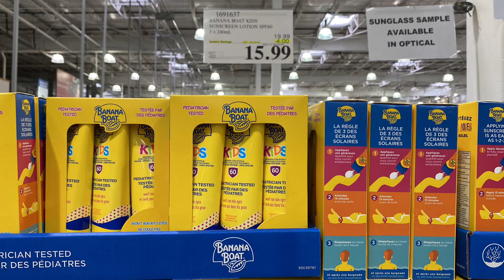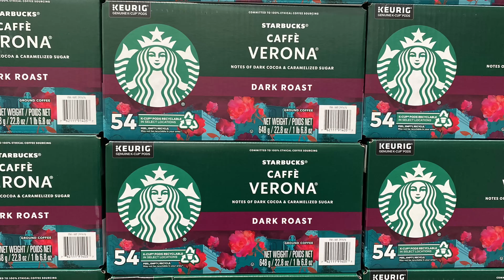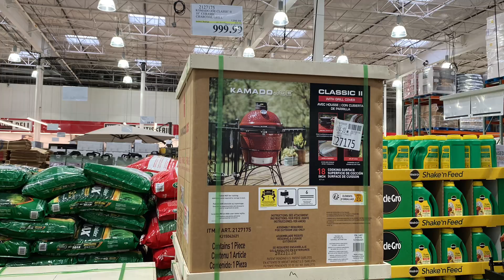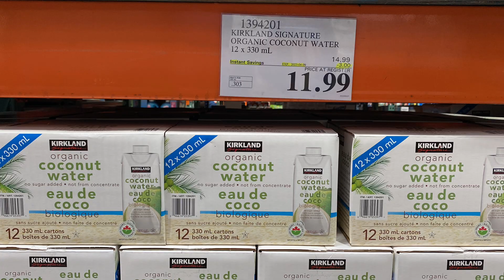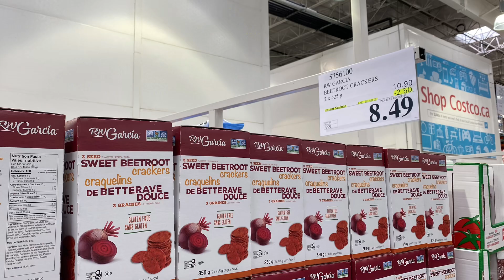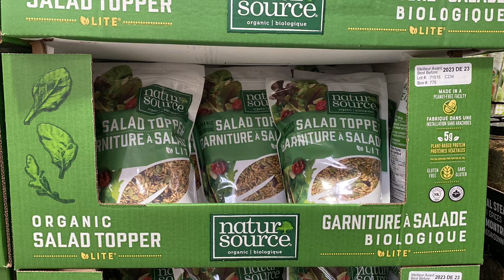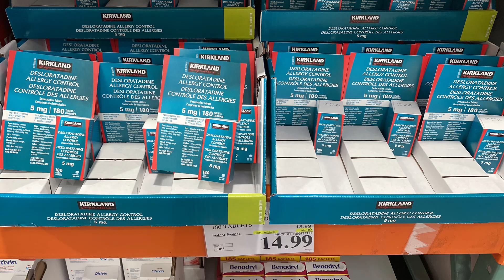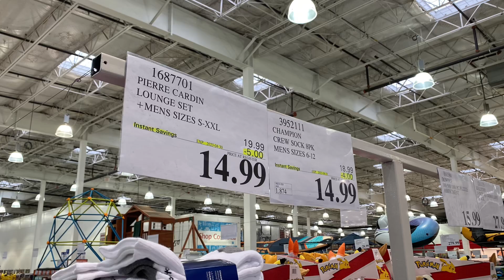Costco本周店内 所有特价商品 的 图片快报【4/3-4/30/2023】 | 4月份第1周 | 店内实拍：每周一下午五点更新！@一姐一起逛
Costco本周店内 所有特价商品 的 图片快报。 店内实拍。 4/3 – 4/30/2023。